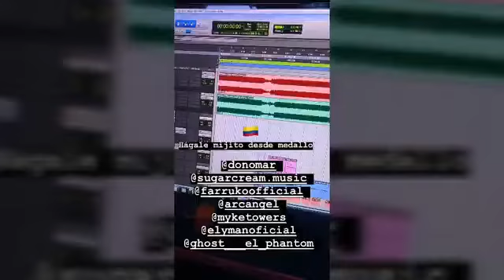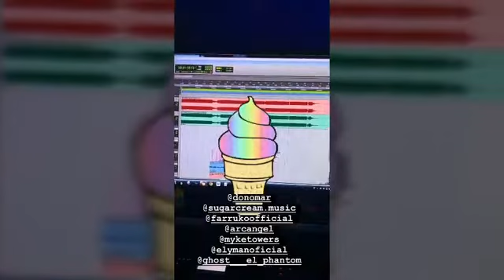Don Omar x Arcangel x Farruko x Myke Towers x Ghost Phantom [Preview 2019]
SI QUIERES QUE TE MANDÉ UN SALUDO EN MI PRÓXIMO VIDEO LO ÚNICO QUE TIENES QUE HACER ES COMENTAR EL VIDEO DE STEEVE RN Y DECIR QUE VIENES DE MI PARTE

ESTEN AL PENDIENTE DE MI CANAL QUE PRÓXIMAMENTE VENDRÁ UN SORTEO